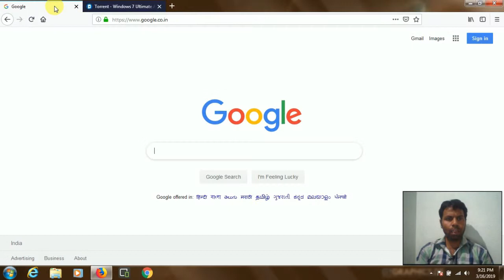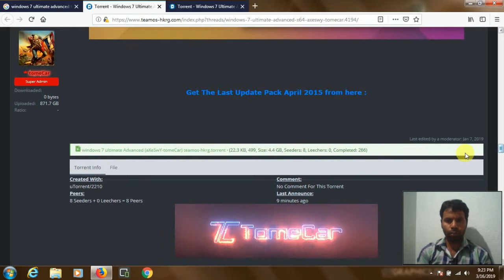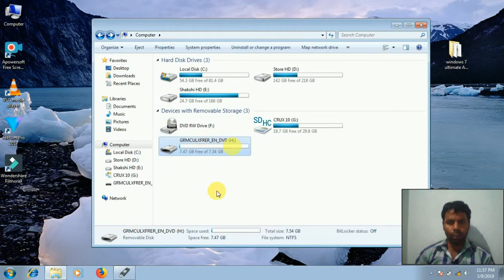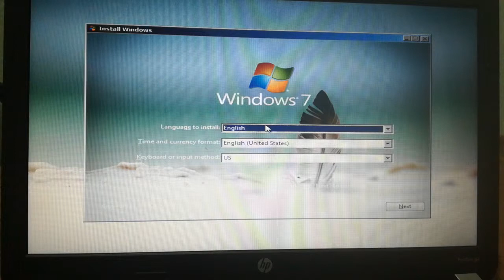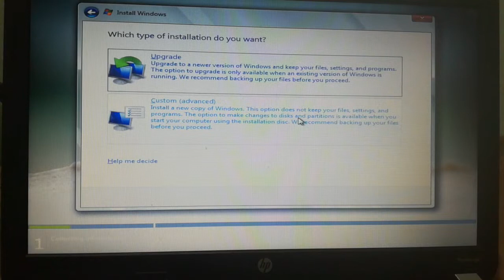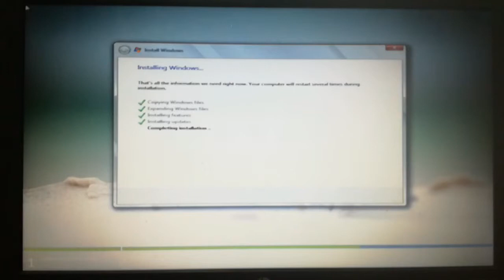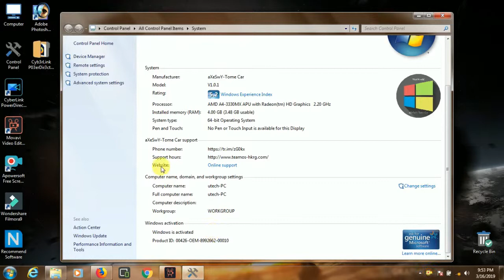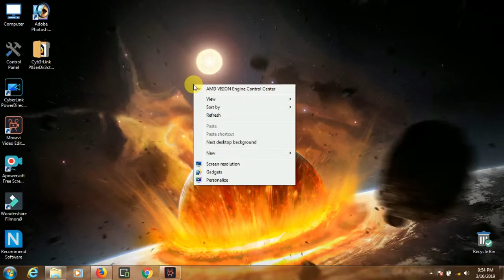how to install windows 7 ultimate advanced 64bit - team os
how to install windows 7 ultimate advanced 64bit team os, usb installer bootable windows 7 ultimate advanced 64bit, download windows 7 ultimate advanced edition 64 bit team os, windows 7ultimate advanced tomecar, x64, x32,

windows 7 ultimate advanced edition x64 windows 7 ultimate advanced 64 bit team os tomecar
utech support